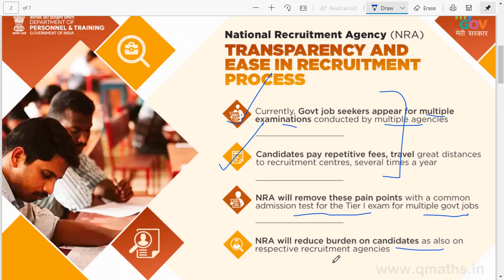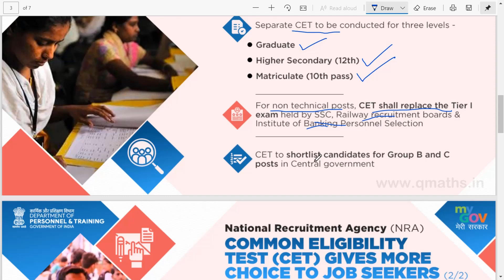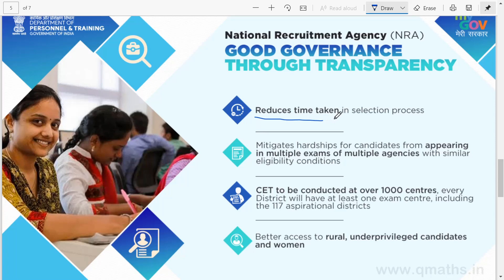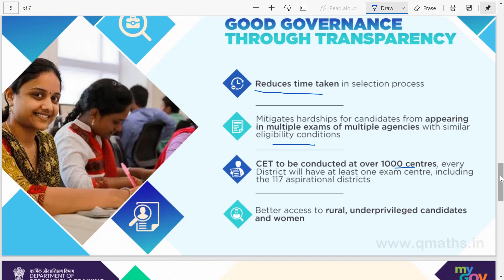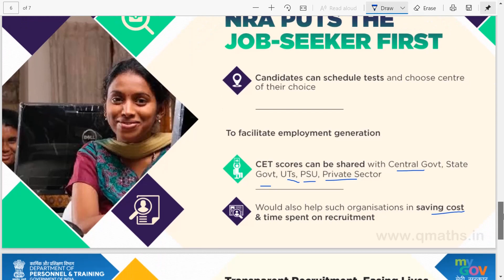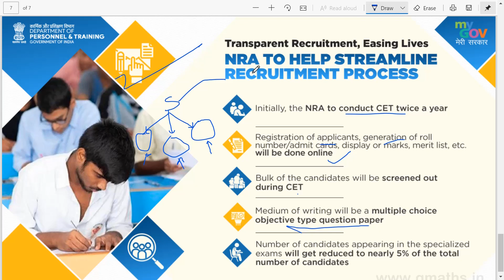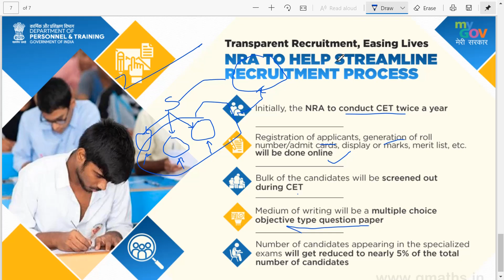CET के बारे में जाने सब कुछ, Common Eligibility Test , बैंकिंग, रेलवे और SSC भर्ती के लिए बड़ा फैसला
video को लाइक जरूर करे ❤️
CET - Common Eligibility Test for All Govt. Exams | National Recruitment Agency